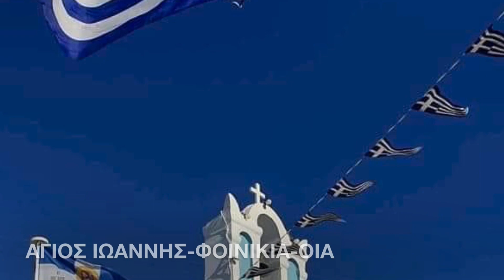ΣΑΝΤΟΡΙΝΗ-SANTORINI:Ενα οδοιπορικό απο το νησί του ηφαιστείου με εικόνες του Καλοκαιριού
ΣΑΝΤΟΡΙΝΗ-SANTORINI:Ενα οδοιπορικό απο το νησί του ηφαιστείου με εικόνες που αγαπήσαμε αυτό το Καλοκαίρι του 2023.
Φωτο:Σαντορίνη Μας Σε Αγαπάμε (Facebook)
Επιμέλεια -Δημιουργικό :Γιάννης Αποστολίδης